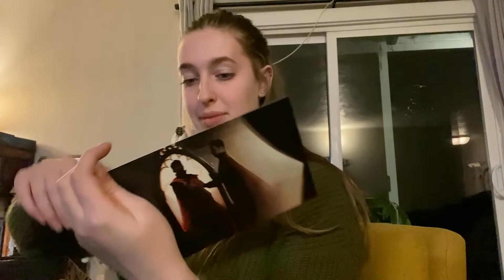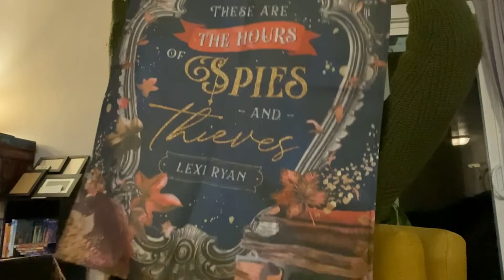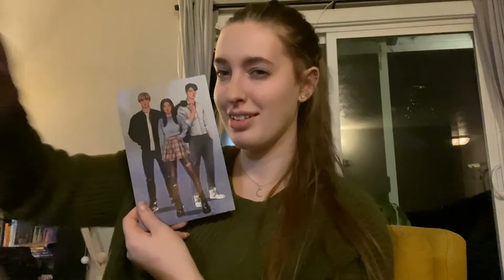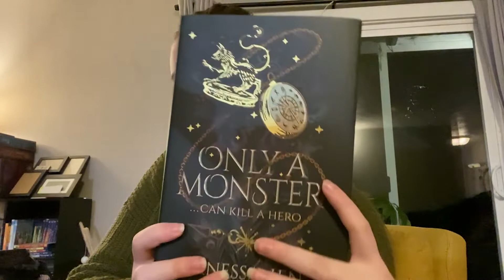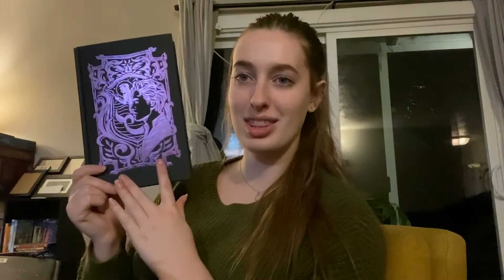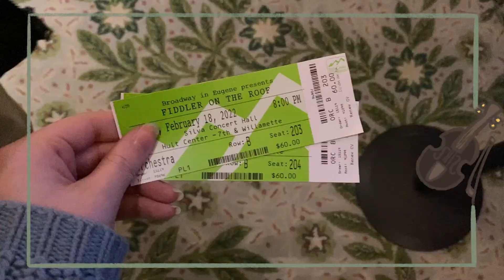weekly vlog // working on my mental health, unboxings, and even reading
another 2 week vlog of getting myself back together. we got to go see a musical, i received an amazing package and fairyloot. i even finished a book! but mostly just a bunch of chit chats. thanks for hanging out with me, let me know what you've been up to lately ♡

♫uppbeat.io♪